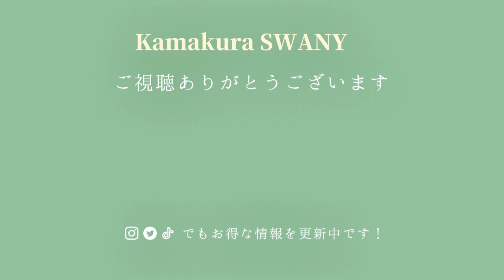脇接ぎなしのウエストと裾がリブのパンツ【NO.445】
スワニーではお買い上げ1000円につき一枚、
スワニーオリジナルの寸法図を差し上げています。
お洋服から、バッグやポーチなど、選べる寸法図は約1000種類以上！
お気に入りのスタイルを見つけて、
お気に入りの生地で、ソーイングをお楽しみ下さい。

▼SWANETはこちら▼動画でわかるソーイング